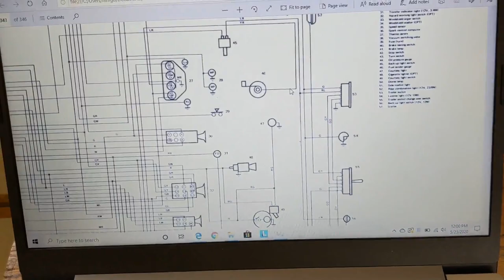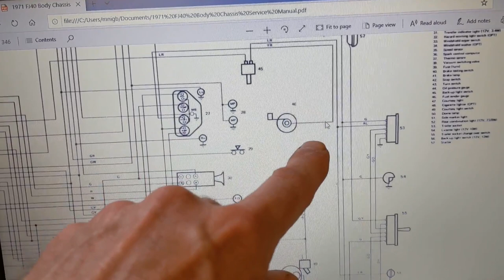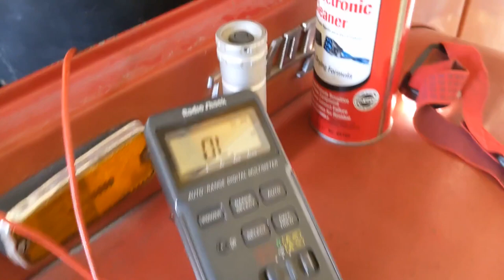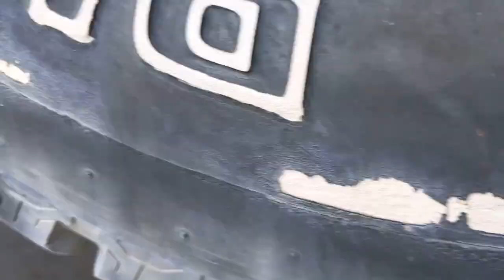Backup Light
Today's project is to get the backup light working again.

The old backup light couldn't be fixed, so I got a new one.  However, I discovered that there was no place to wire it up.  A previous owner must have disconnected the backup light and removed the wiring.

Up front, the backup switch was corroded and inoperative.  The switch, unlike the light, was fixable.

Much of this video shows the process I used to find where the wiring went and find a way to repair the missing wiring.